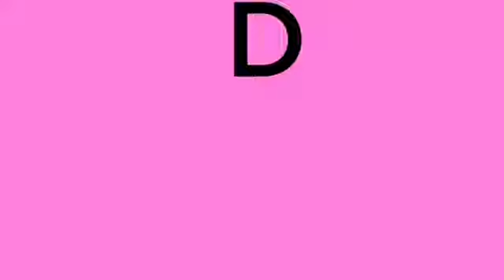Promo Canal 3 Rosario : Hacelo Dulce (2018 - 2020) (Parte 2/3)